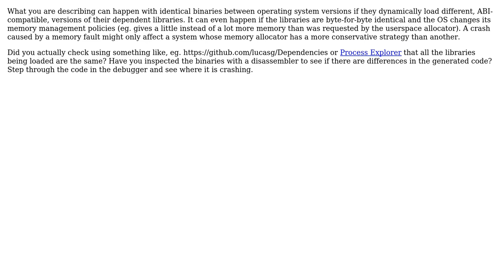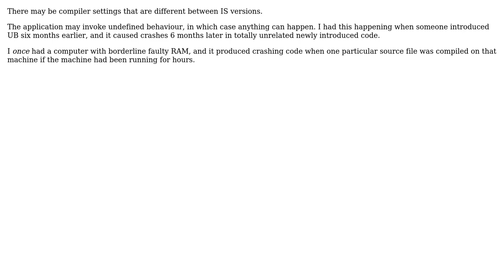Does the output of a compiler depend on the OS you are using? (3 Solutions!!)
Does the output of a compiler depend on the OS you are using?

With thanks & praise to God, and with thanks to the many people who have made this project possible! | Content (except music & images) licensed under CC BY-SA | Music | Images & others | With thanks to user gnasher729 user CKA user Alex Reinking user Aganju and the Stack Exchange Network Trademarks are property of their respective owners. You are responsible for your own actions.